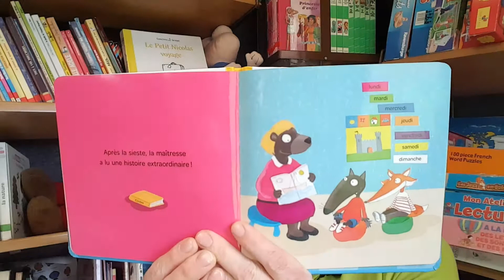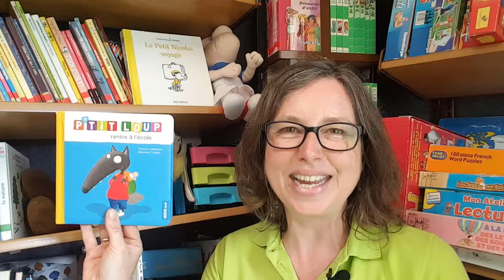P'tit Loup rentre à l'école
Today I recommend "P'tit Loup rentre à l'école".
Written by Orianne Lallemand and illustrated by Eléonore Thuillier, published by Auzou éveil.
For more on this story, click on the link to the blog

Hi! I am Nathalie Paris, AKA the French bus lady!